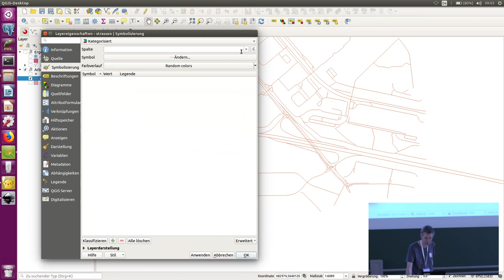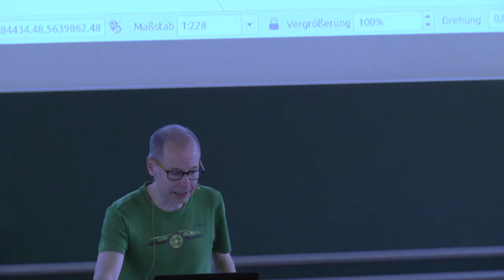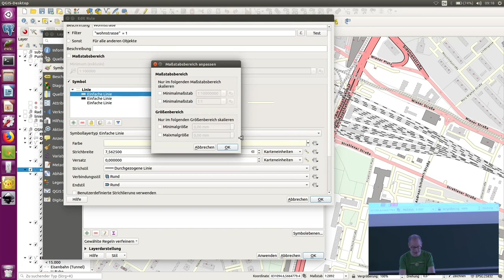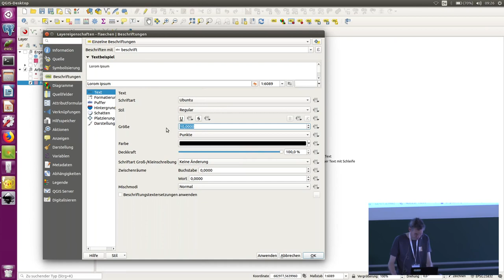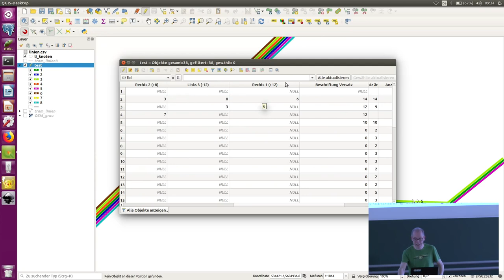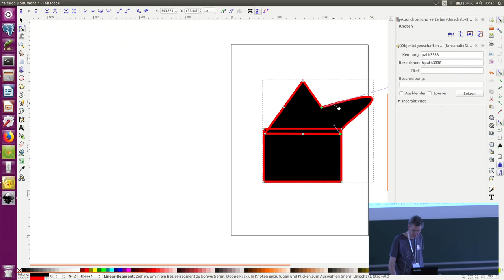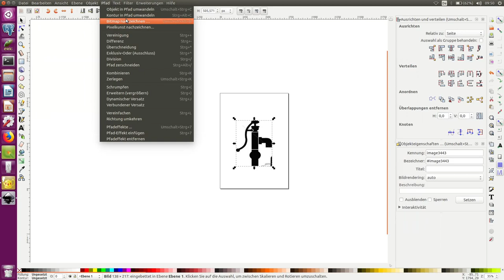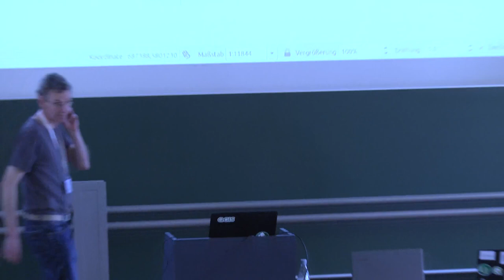2019 - QGIS das GIS mit unbegrenzten Darstellungsmöglichkeiten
Bei der Kartendarstellung im QGIS wird es immer schwieriger,
auf wirklich unüberwindliche Grenzen zu stoßen.

Mit Hilfe des verschachtelbaren Symol-Layer-Konzeptes, einiger spezieller Symbol-Layer-Typen und des Geometriegenerators, lassen sich auch ungewöhnliche  Flächensignaturen und exzentrische Ideen umsetzen .  Regelbasierte  Darstellung und datendefinierte  Übersteuerungen machen die Inhalte sämtlicher Attribute gleichzeitig für die Darstellung nutzbar.

Mit Hilfe des verschachtelbaren Symol-Layer-Konzeptes, einiger spezieller Symbol-Layer-Typen und des Geometriegenerators, lassen sich auch ungewöhnliche  Flächensignaturen und exzentrische Ideen umsetzen .  Regelbasierte  Darstellung und datendefinierte  Übersteuerungen machen die Inhalte sämtlicher Attribute gleichzeitig für die Darstellung nutzbar. Ausnahmen werden einfach definierbar.
Das Gleiche gilt für die Beschriftungen, bei der Schriftgröße und Platzierung ebenso über ausdrucksbasierte Regeln steuerbar sind, wie für einzelne Objekte via Mausklick.
Einige Möglichkeiten liegen nicht offen zu Tage, wie die Möglichkeit, automatisch folgende Zuordnungs-Linien für Label zu generieren.

Die Demo-Session zeigt ausgewählte Beispiele und wird dabei insbesondere auf diese Inhalte eingehen:

- Symbol-Layer und Symbol-Ebenen
- Von der kategorisieren zur regelbasierten Darstellung
- Der Ausdruckseditor in der Darstellung.
- Eine Stadtplan-Darstellung mit Straßen, die in vielen Maßstäben
  sinnvoll sysmbolisiert und beschriftet aus OSM-Daten generieren.
- Mit Versatzregeln aus einer Geometrie Linienbündel (z.B. ÖPNV-Linien)   darstellen.
- Mit dem Geometriegenerator  Beschriftungen zurechtbiegen und
  Zuordnungslinien zu Labeln generieren.
- Zusatzspeicher für Drehung, Position von Beschriftung
- Erzeugen eigener SVG-Piktogramme aus
  Inkscape, Parameter für Farbe und Linienstärke in QGIS.

Claas Leiner Bernhard Ströbl